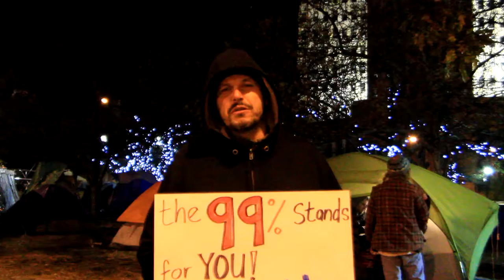OCCUPY-BUFFALO_VIDEO_2011-10-21_0004.MOV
"occupy buffalo" "niagara square" "occupy together" "buffalo ny" activism news